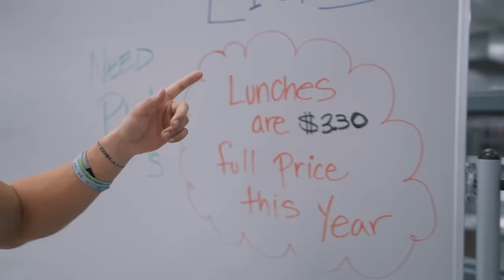GOING BACK TO MY HIGH SCHOOL WITH MY R8 | Ft. Bryce Hall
1-ON-1 COACHING WITH ME Back to my old school